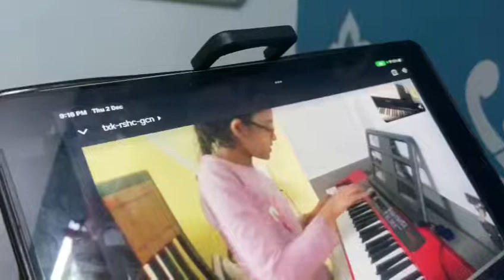Amigos-Level D Alfred Prep course By Aarya